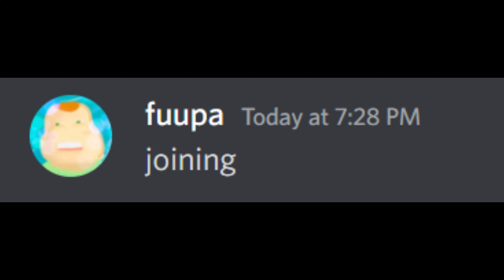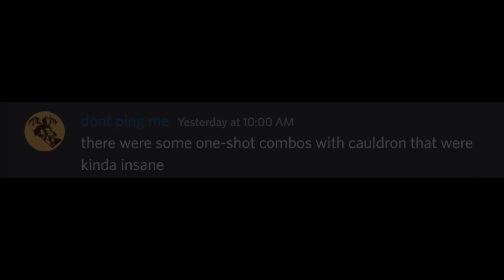Deepwoken: Abusing Heavy = Free Enchants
3* crypt blade enchant close enough